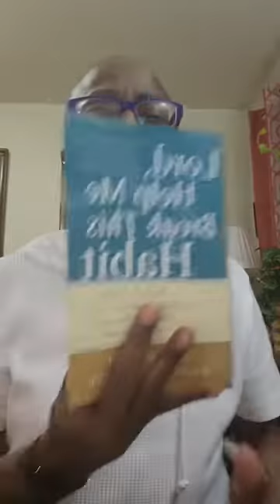"Hiding From Reality"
We are hiding from the reality of an offense everytime we avoid the issue.